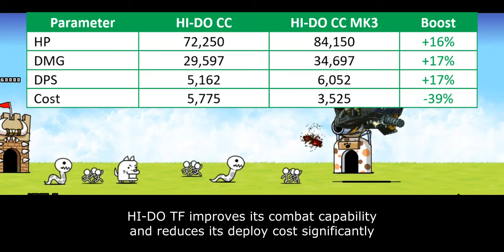The Battle Cats - Enter HI-DO MKIII CC!! [Metal Slug Collabs]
helikopter helikopter

Table of Content:
00:00 - Unit Evolution
00:37 - Unit Intro
01:16 - Unit Overview
03:54 - Closing Statement
05:07 - Cat Library Entry